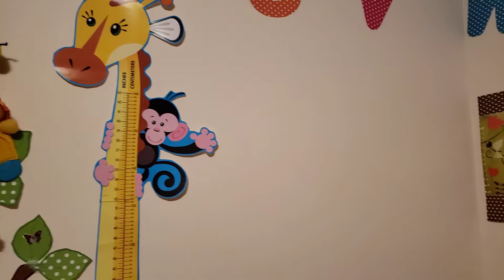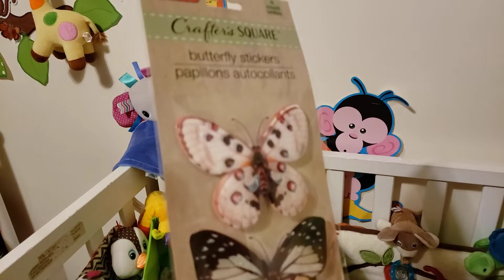Toddler Tuesday/ Toddler Brattiness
Reborn  toddler  Edyn N'asia gets in big trouble!